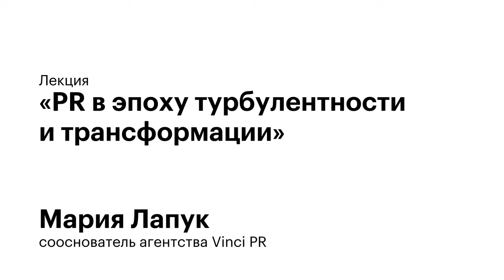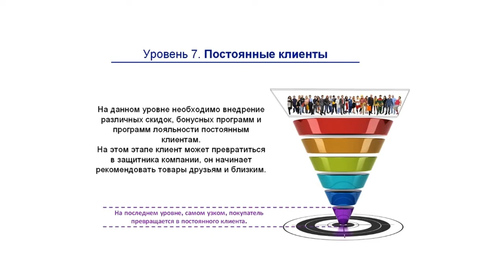PR в эпоху турбулентности и трансформации. Лекция Марии Лапук в Британке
Открытая лекция Марии Лапук (Vinci PR) об изменениях, которые произошли с рынком коммуникаций за последнее время. Обсудили рабочие маркетинговые стратегии и вызовы, с которыми столкнулись PR-специалисты.